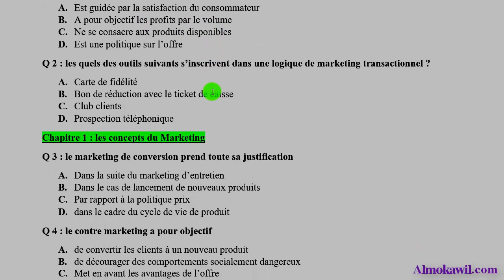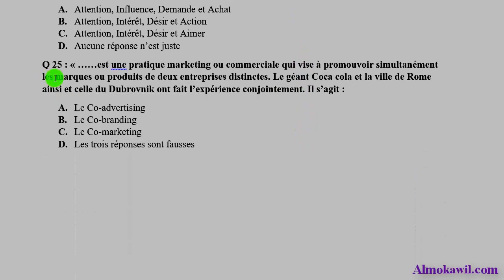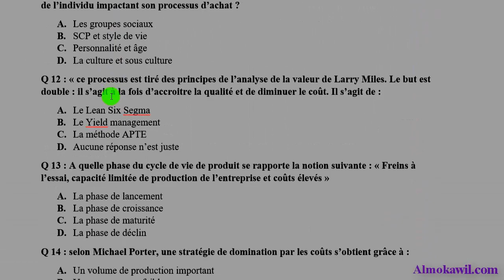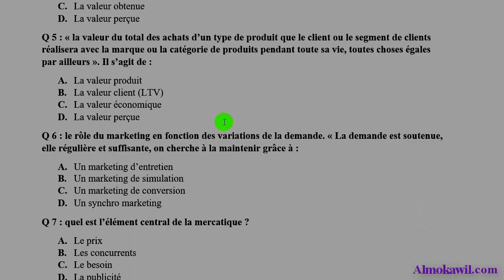19_ cours de marketing module marketing FSJES examens avec correction FAC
Examens marketing pdf de fsjes
Examen de marketing de base semestre 3
Examen Qcm et corrigè Marketing fsjes

1_ Marketing : Sommaire
2_ introduction au marketing
3_ les facteurs influençant l'achat
4_ le processus d'achat
5_ l’enquête par questionnaire
6_ segmentation marketing
7_ ciblage marketing
8_ Positionnement marketing
9_ 4p cycle de vie d'un produit
10_ Exercice corrigé l'élasticité des prix
11_ les 4p distribution et stratégie de distribution marketing
12_ 4p communication marketing
12_2  publicité média 4p communication marketing
13_ l'efficacité de la publicité marketing
14_ Marketing mix les 4P
15_ Matrice SWOT FFOM exercice corrigée
16_ Analyse pestel l'environnement de l'entreprise
18_ Examens ofppt avec correction
19_ Module marketing FSJES examens avec correction
20_ Méthode SABONE et la méthode SONCAS
21_ Méthode marketing AIDA : Technique de vente